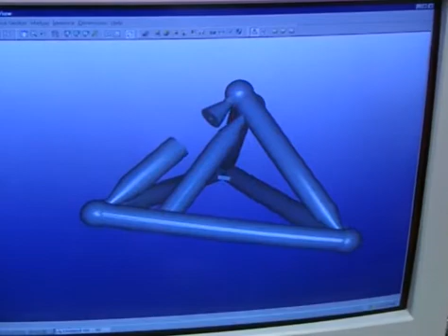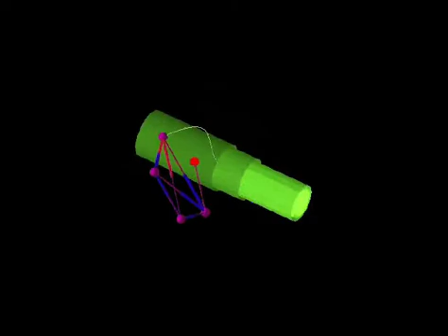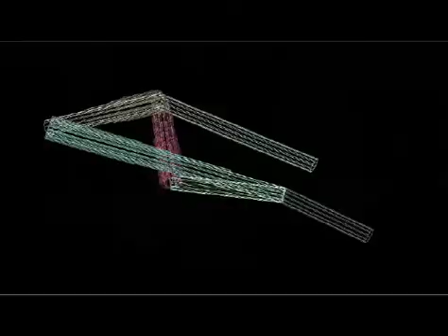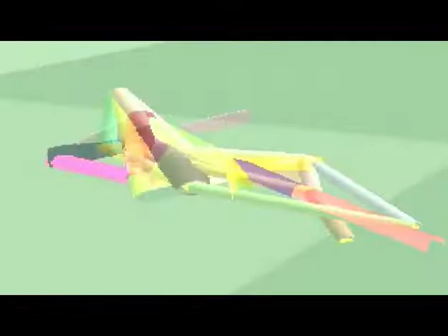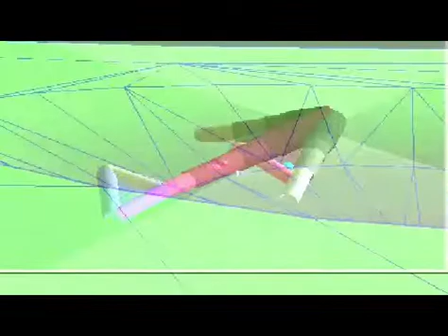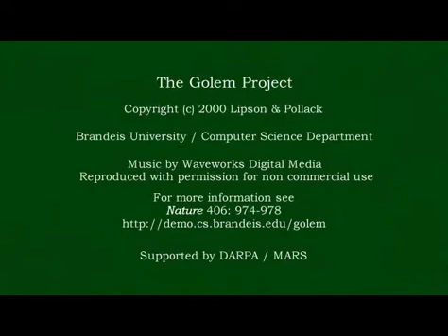Alan Alda discusses Evolutionary Robotics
Alan Alda discusses Evolutionary Robotics with Hod Lipson and Jordan Pollack (Brandeis University, 1999) - Scientific American Frontiers